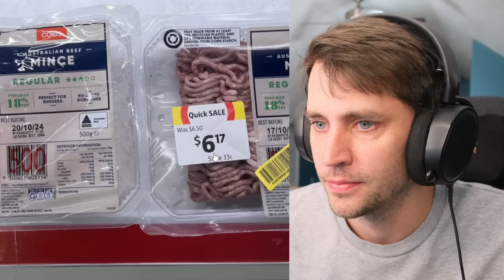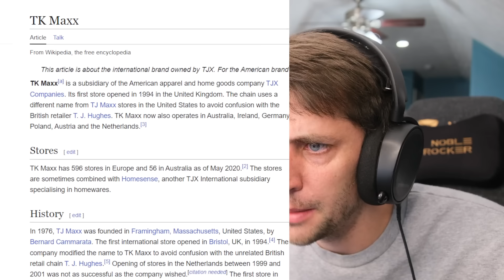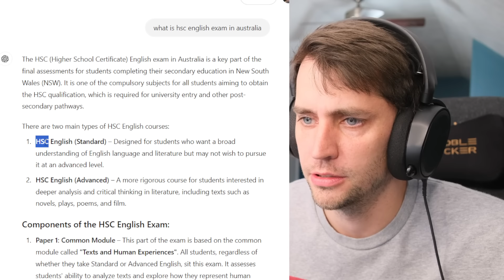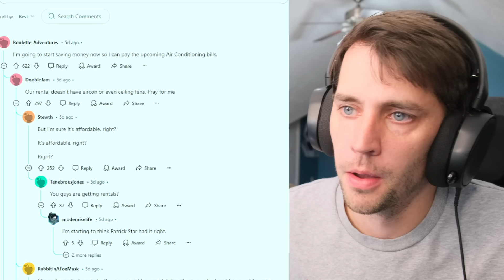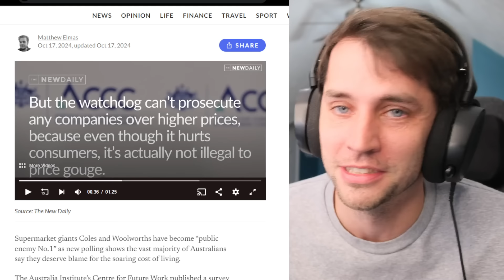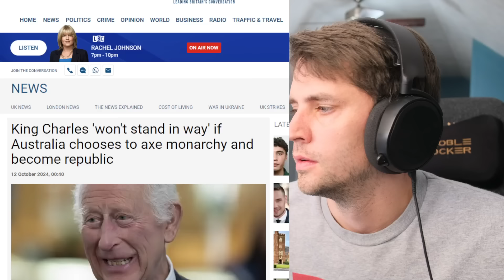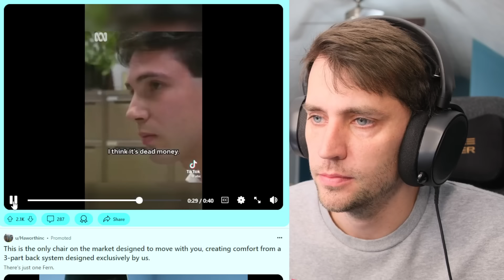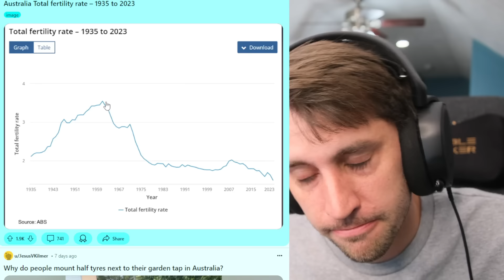THIS WEEK IN AUSTRALIA [92]